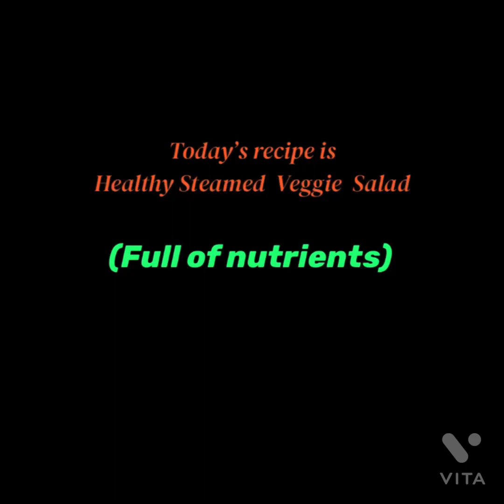Steamed vegetable salad|nutritious salad|veggie salad recipe|Healthy salad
In steam cooking the food never comes in contact with the boiling water, so the loss of vitamins and minerals are less.
It also tends to retain the taste, color, flavor and essential nutrients from the vegetables, making it extremely healthy.
Steam cooking does not require oil, so the food cooked is very healthy and light.

Ingredients
1 onion
1 tomato
1/4 cup peanuts
Curry leaves
1/2 spoon cumin seeds
Vegetables- carrot,corn,potato,beans
1spoon desi ghee salt & black pepper

Chopp all the vegetables and put all the vegetables in steamer.
Once you have steamed the vegetables, leave it to cool.
In a large bowl, place all the steamed vegetables, add freshly squeezed lemon juice, pepper powder and salt to taste.
Add finely chopped coriander leaves and mix well.
This salad is healthy, delicious, low in fat and carbohydrates and  low in calories also.
Atlast add desi ghee for flavour(optional)